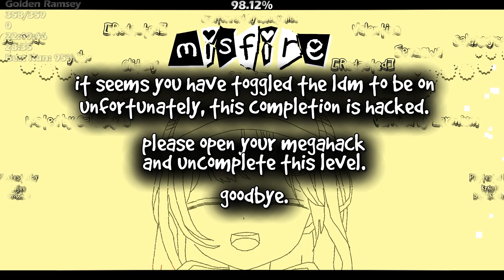Misfire 100% (Extreme Demon) by Galaxxyss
So before explaining how this level was for me. This was literally the most chaotic completion ive ever had lmao. Cric2 and CMG were making funny jokes all the way through. The song was loud, my megahack was tripping and didnt have cheat indicator, clipping crashed 5 mins after beating the level and also my reaction was priceless but i dont have it :(

I beat this because Akira (eke kamui) redeemed this level a long while ago and i always promised to beat it. Now after having beaten The Golden i thought it was the perfect time to do or so.. Although this level was genuinely the most mid level i have ever played. The gameplay was alright but really awkward and weird especially the ending?? The song is the worst part. Idk why i had it so high volume but sorry to your ears. And the deco is alright but so bright my eyes hurt. Its also filled with a lot of timings and i didnt enjoy it much but there are for sure a lot worse extremes i have beaten. I dont think i recommend! Also this is around Kuzureta difficulty! Cric2 now your turn to beat kuzu.

Kowareta next oh god. Help me

*Misfire
- Attempts: 2529
- Enjoyment: 4,5/10